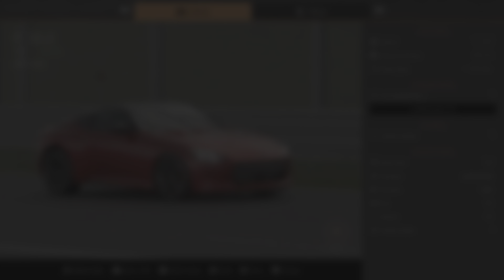Gran Turismo 7 Nissan Z at Fuji International Japan race track PS5